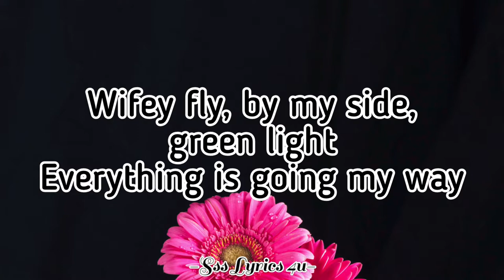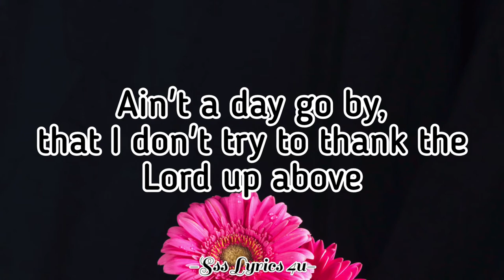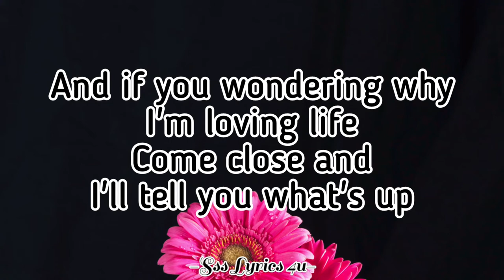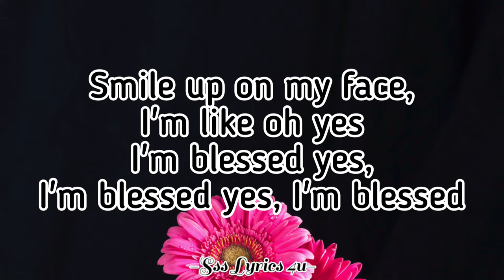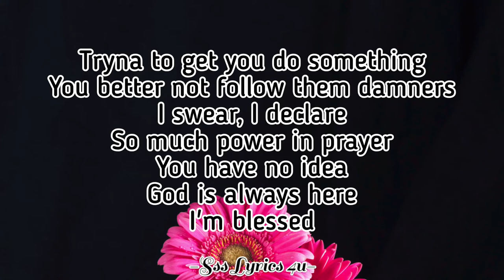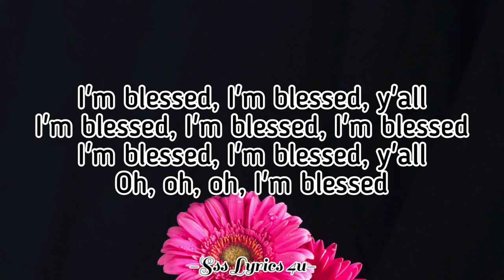I'm Blessed by Charlie Wilson Ft. T.I. - Lyrics Video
(English Song)

Artist: Charlie Wilson
Featured Artist: T.I.
Album: In It to Win It
Released: 2017
Genre: R&B/Soul
Nominations: Billboard Music Award for Top Gospel Song

Charles Kent Wilson (born January 29, 1953), also known as Uncle Charlie, is an American singer, songwriter, record producer and the former lead vocalist of the Gap Band. As a solo artist he has been nominated for thirteen Grammy awards and ten NAACP Image Awards (including two wins), received a 2009 Soul Train Icon Award, and was a recipient of a BMI Icon Award in 2005. In 2009, he was named Billboard magazine's No. 1 Adult R&B Artist, and his song "There Goes My Baby"was named the No. 1 Urban Adult Song for 2009 in Billboard Magazine.

I will make it for you special & tag you. Thank you! :-)

Hope you enjoy the features.

Thank you for your support & watching this lyrics video. :-)